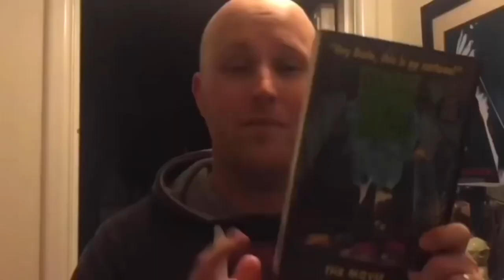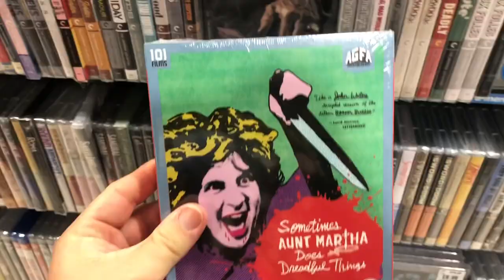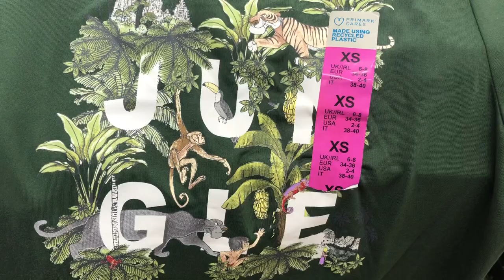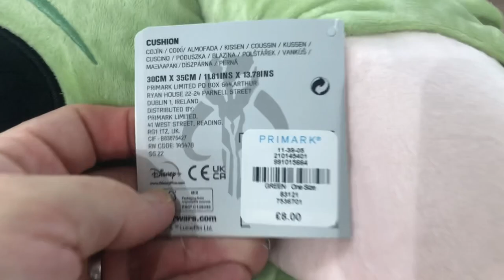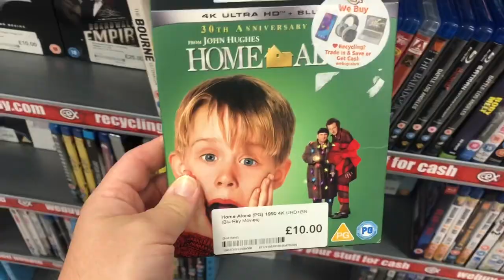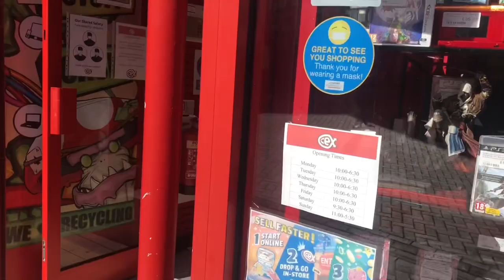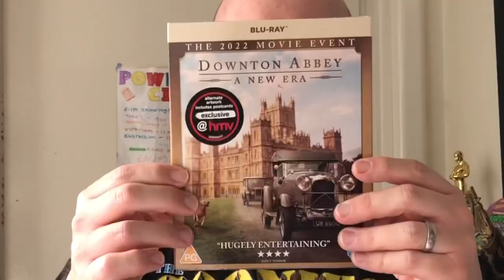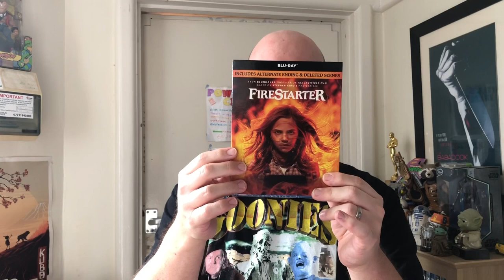SHOPVLOG let’s go bluray hunting !